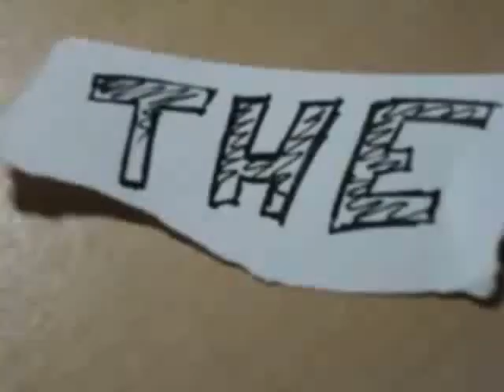My Soul to Take in 3d - Review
Gors Horror Movie Month #6

Go and Join GamingFreeks.com for the latest gaming news.

And sign up to SwagBucks to earn virtual bucks for prizes:
Liking the videos makes sure you see my videos more on the front page! You love me...right?